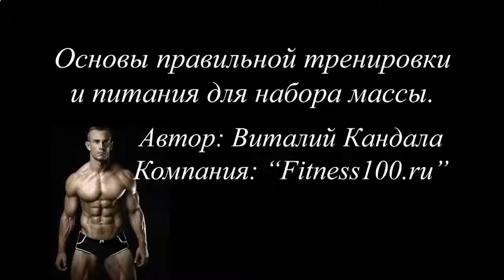ВЛИЯНИЕ ПРОТЕИНОВЫХ КОКТЕЙЛЕЙ НА ЗДОРОВЬЕ НОВОРОЖДЕННОГО